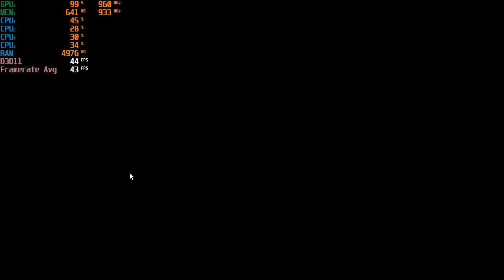Rogue Company - 720p With The Radeon HD 7560D & The AMD A8 5600K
00:00 Start
17:00 Settings

Cpu: A8-5600K 3.9ghz OC
Gpu: AMD Radeon HD 7560D OC (Driver 16.2.1)
Ram: 8gb 1600hmz ddr3 (overclocked to 1866mhz)
OS: Windows 10 Pro
Res: 720p
Settings: Low
*game was recorded with Windows DVR